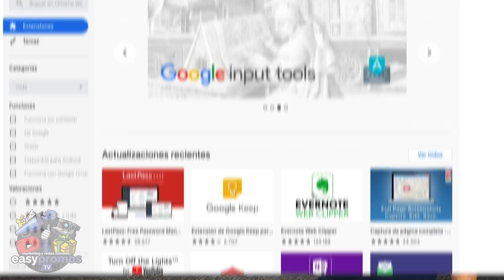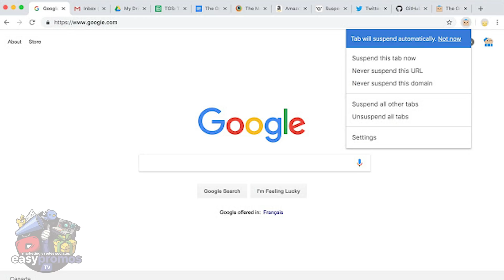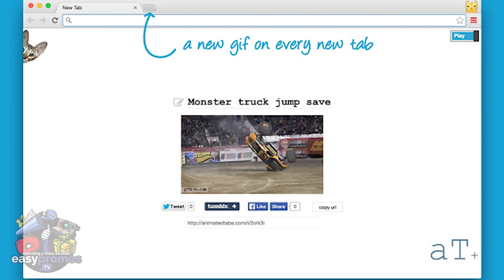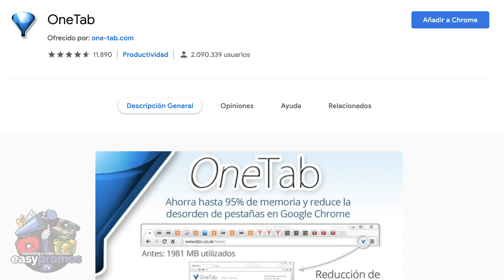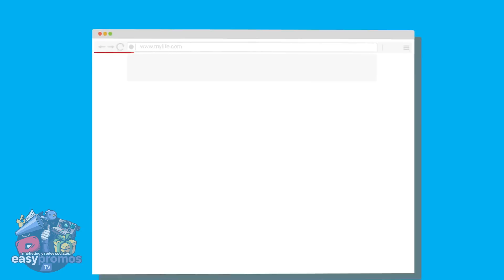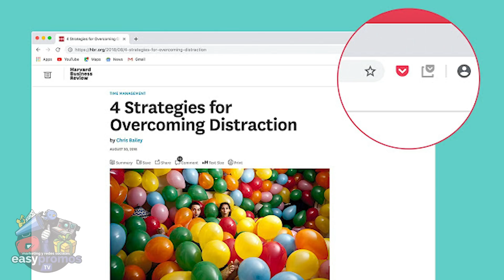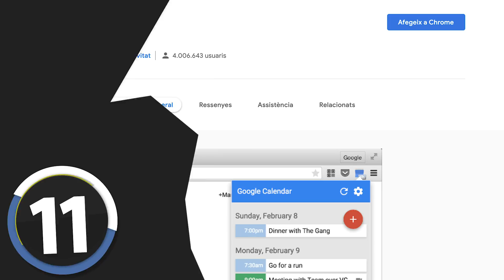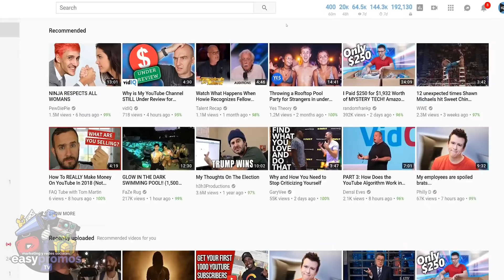EXTENSIONES CHROME | 15 imprescindibles para tu navegador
¿Sabéis que son las extensiones de Google Chrome? ¿Cuales son las más útiles? ¿Queréis saber cuales uso yo?

Pues bien, en este vídeo, os diré 15 extensiones de Chrome imprescindibles.

✅ Espero que te guste el video, y el canal de Marketing y Redes Sociales, dale a 👍 y compártelo con tus amigos en tus Redes Sociales,  eso ayuda a crecer el canal.

𝓜𝓾𝓬𝓱𝓪𝓼 𝓰𝓻𝓪𝓬𝓲𝓪𝓼

𝓙𝓙 😘👌